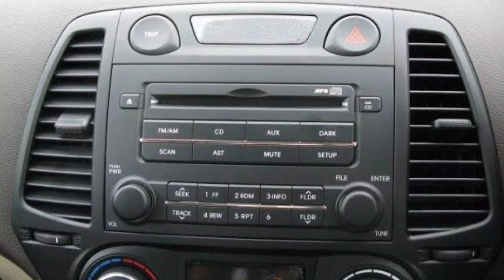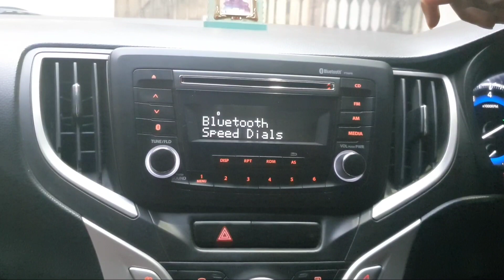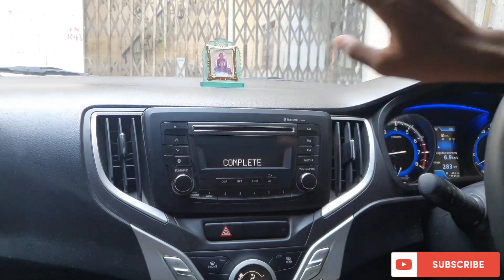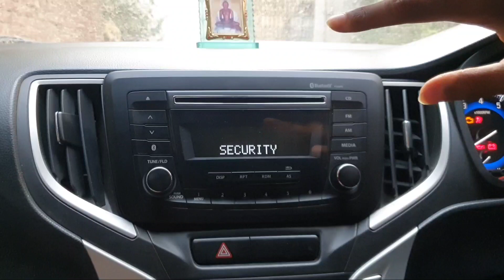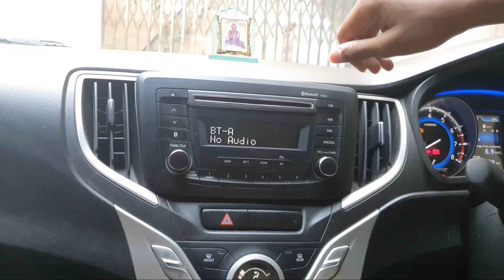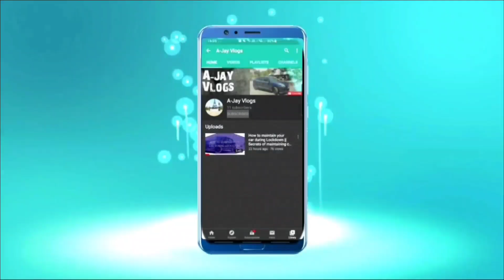Secret Tip for Maruti owners|| Not Clickbait|| Protect your Data|| Hidden Feature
Secret Tip for Maruti owners|| Not Clickbait|| Protect your Data|| Hidden Feature|| Baleno

I bring you a new video with unique tip. In this video I will share a secret tip for baleno owners by which they can protect their private data, ensuring you a happy and safe driving experience. This is a simple step one can take to ensure his data is secured. I've tried to make this video simple and understable.

Watch this video till the end to know everything.

How to protect your data
Baleno hidden Features
Baleno tips and tricks
Protect your data
Extra features
Baleno security system
Maruti security system
Anti theft kaise enable kare
Maruti me anti theft kaise enable kare
Every car owner should do this
Every maruti owner should do this
Why maruti is better?

This is a simple step you can use to protect your data that will go a long way.